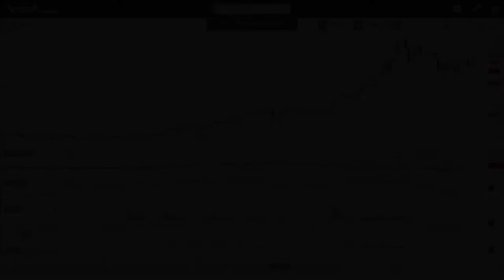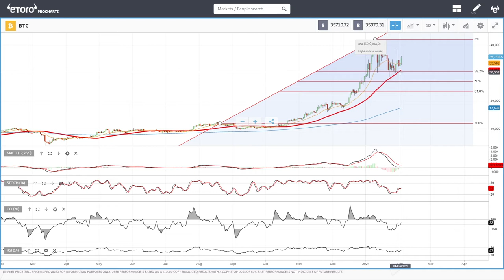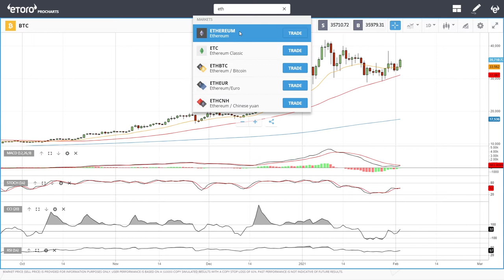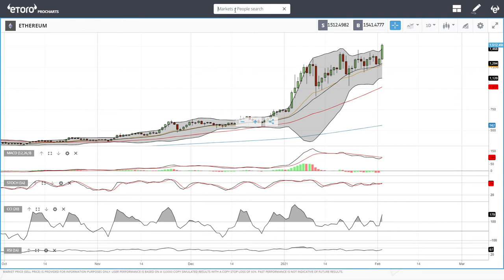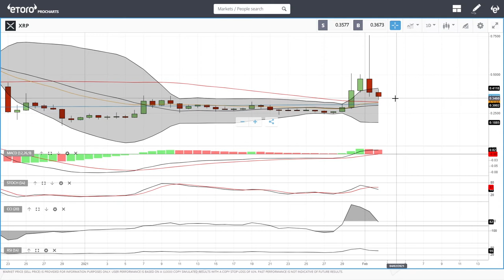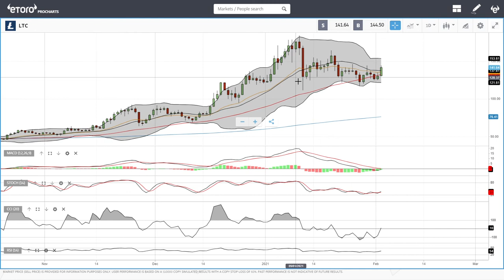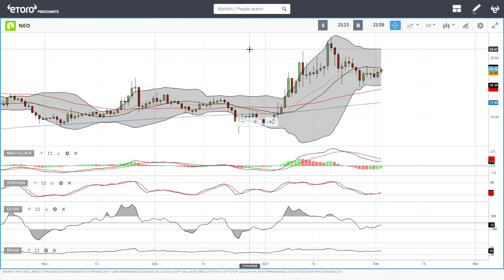Bitcoin, Ethereum, XRP, Litecoin and NEO daily forecast for Feburary 03, 2021